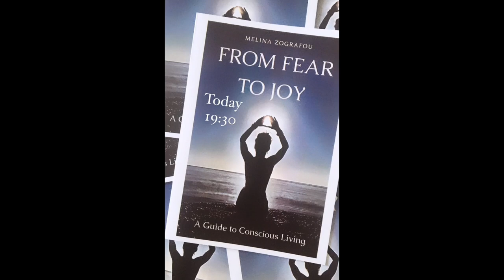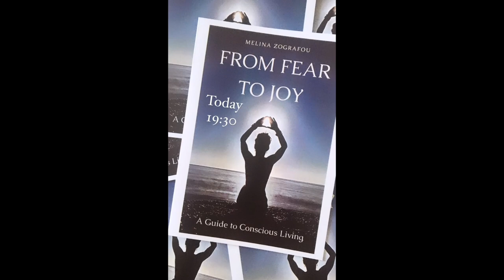Από τον ΦΟΒΟ στην ΧΑΡΑ παρουσίαση βιβλίου 📖🖋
Ε-book  ΄΄Απο τον Φόβο στην Χαρα΄΄

Στο πλαίσιο του φετινού 7ου Καλλιτεχνικού Φεστιβάλ Δημιουργίας Ροδίων,  πραγματοποιήθηκε η παρουσίαση του βιβλίου «από το Φόβο στη Χαρά» της Μελίνας Ζωγράφου στο Κατάλυμα της Γαλλίας στη Μεσαιωνική Πόλη της Ρόδου.
Η συγγραφέας μας αναπτύξε ένα μέρος του βιβλίου της με θέμα τα διαφορετικά επίπεδα συνείδησης, πως αυτά συνδέονται με τα συναισθήματά μας και τις διαφορετικές διαστάσεις στις οποίες μας ταξιδεύουν οι δονήσεις των συναισθημάτων.
Στόχος είναι η επέκταση της συνείδησης μέσα από την κατανόηση της λειτουργίας, των συναισθημάτων και της συνειδητής ύπαρξης.